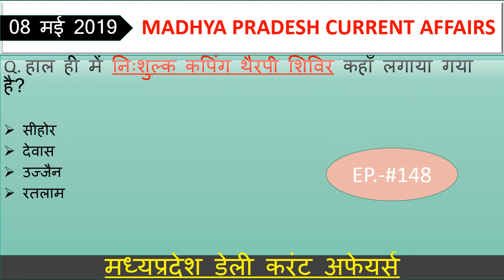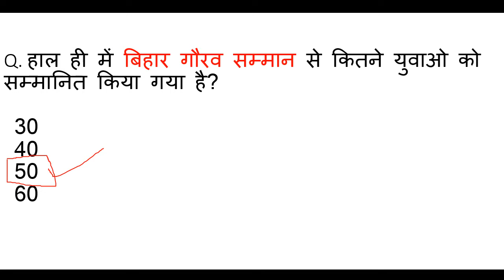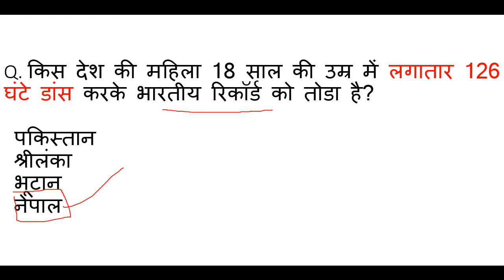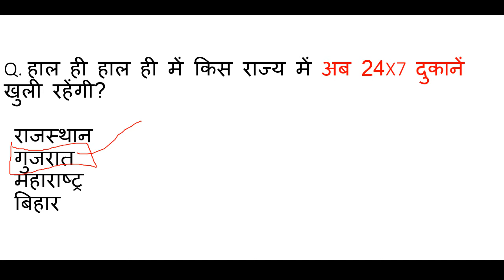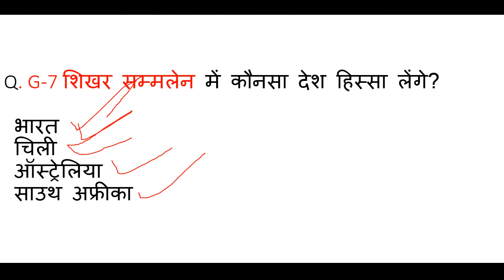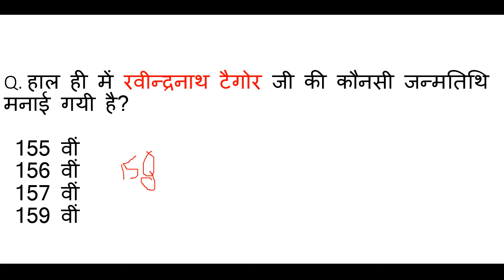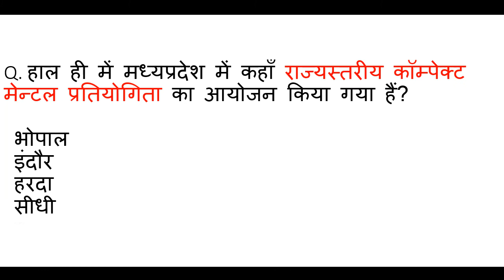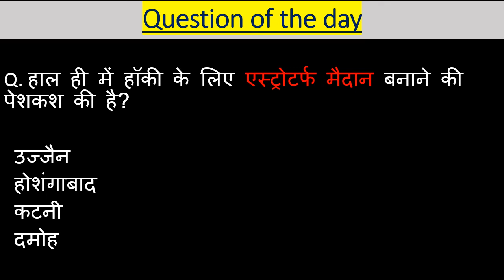Madhya Pradesh : Latest Current Affairs,MP Daily Current Affairs mp current affairs 2019